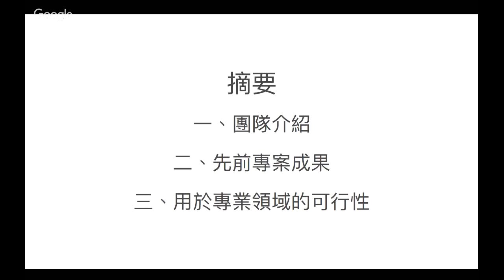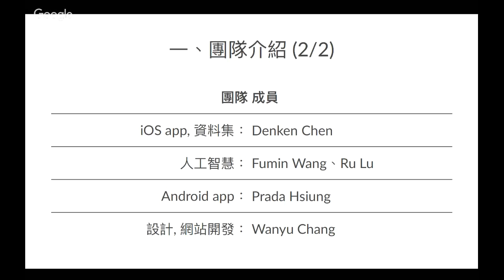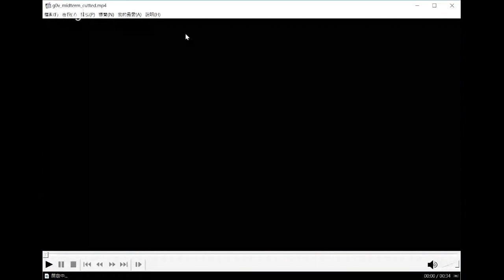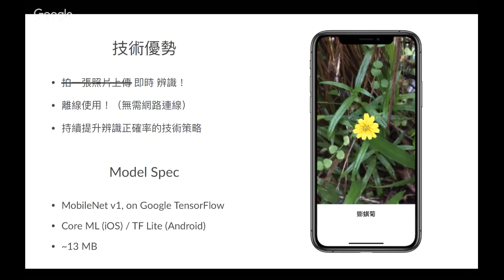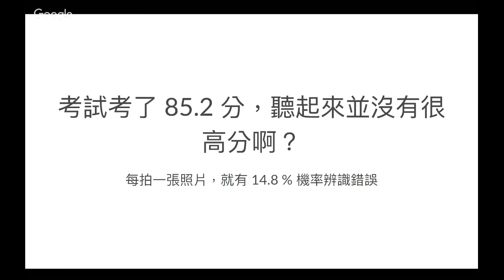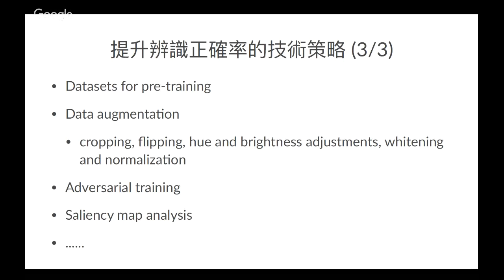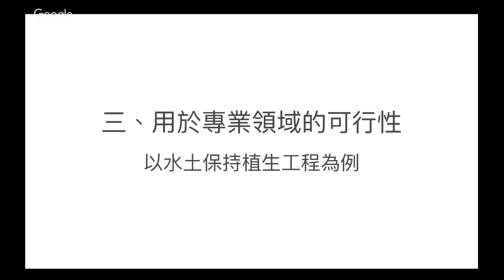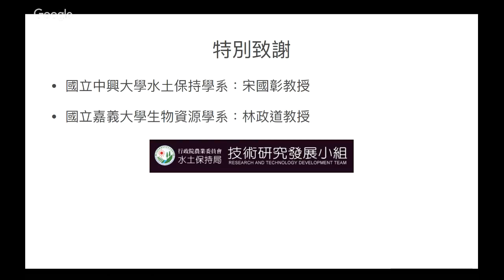「20190122 物種辨識技術用於水土保持植物(陳奕宏 Denken Chen)」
【導讀題目： 物種辨識技術用於水土保持植物】
導讀者：自由工作者 陳奕宏 Denken Chen

近年人工智慧發展有長足進步，此專題介紹本團隊運用此前沿技術，於植物辨識上的成果，能在智慧型手機上進行離線且即時的高效能辨識，並展示將此技術用於專業領域的可行性，尤其是植生工程上的植物相調查。